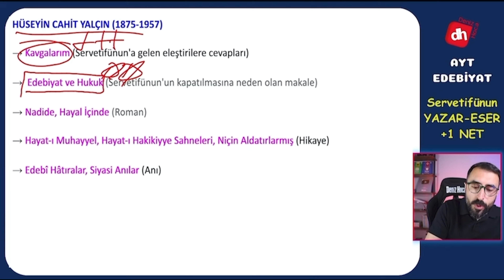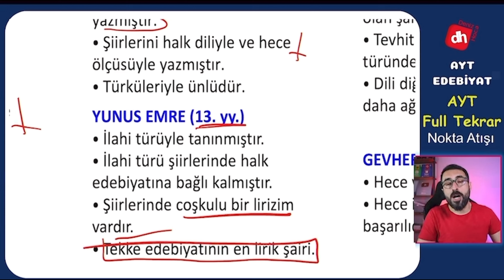AYT EDEBİYAT SORULARI 2023 - Son Tekrarda Vurguladığım Eserler ÇIKTI🔥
ayt soruları 2023,
ayt soruları 2023 yorumlar,
2023 ayt edebiyat soruları
AYT Soru ve Cevapları 2023 YKS